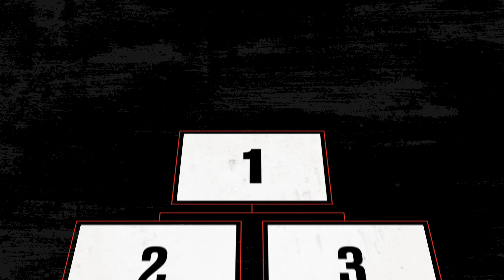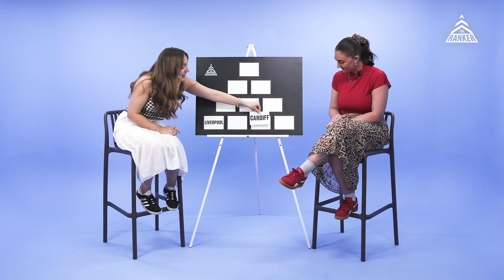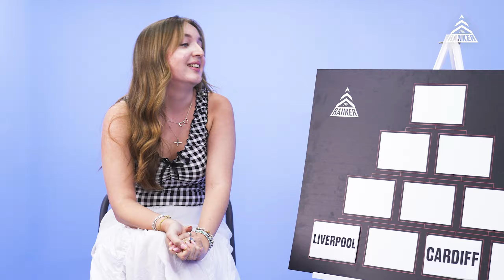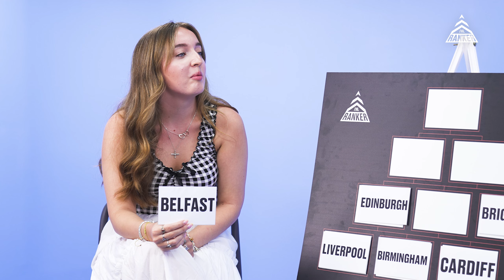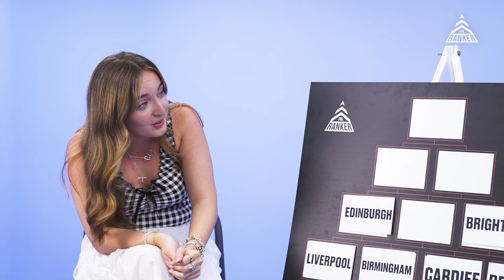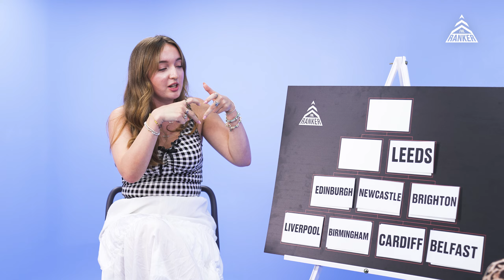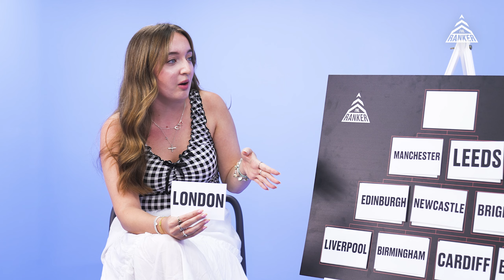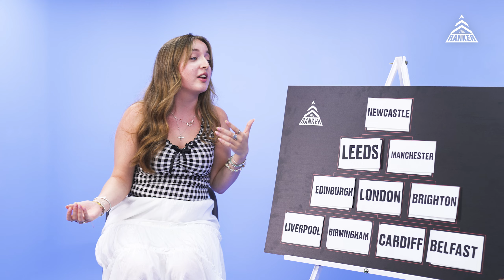We Ranked The UK's Major Cities From Best To Worst | The Ranker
LADbible is your home for the best content on the internet. We've got viral videos showing your funniest moments, your pets, wild animal encounters, babies at their best and kids that crack us up. LADbible publishes the best of the internet right here, every day.